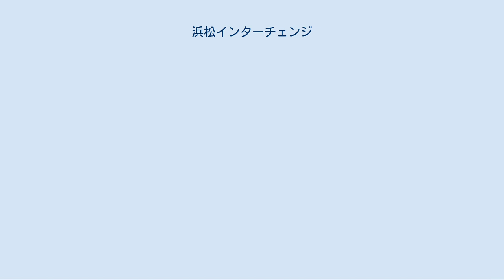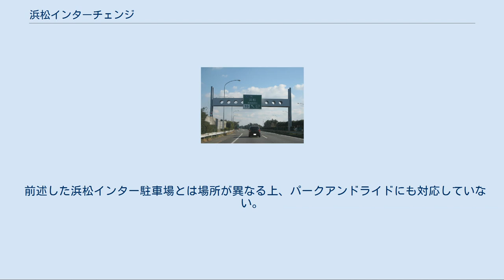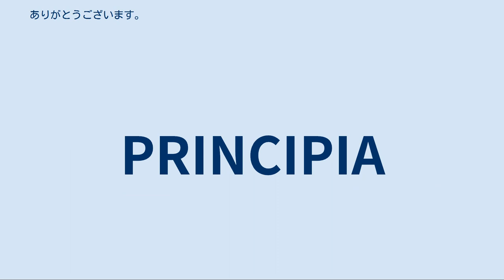浜松インターチェンジ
浜松インターチェンジ（はままつインターチェンジ）は、静岡県浜松市東区の東名高速道路上にあるインターチェンジ。
浜松市街・同市浜北区・天竜区の最寄りインターチェンジである。
 かつて一般道と料金所の接続道路は信号による交差点（袋井ICと同じ構造）であったが、平成に入ってからランプウェイができ、止まることなく流入出できる。
 インターチェンジ周辺であることから運送会社や倉庫会社の拠点が多く、住宅は少ない。
 なお、静岡方面から豊橋・渥美半島方面へは、豊川IC利用よりも浜松IC - 国道1号（浜松バイパス - 浜名バイパス - 潮見バイパス） - 国道23号（豊橋東バイパス - 豊橋バイパス、豊橋市内へ）、国道42号（渥美半島へ）経由の方が早く着ける場合がある。
 E1 東名高速道路 (15-1)磐田IC - (15-2)遠州豊田PA/スマートIC - (16)浜松IC - (16-1)三方原PA/スマートIC - (16-2)浜松西IC 以前の本線出口標識の表記は、上り線は磐田IC開通までは浜松 磐田、下り線は1980年代中期頃までは浜松　舞阪であった。
 浜松インター駐車場（はままつインターちゅうしゃじょう）は、遠州鉄道（遠鉄バス）および共同運行会社が運行する都市間高速バスのバス停留所である。
浜松市東区白鳥町に位置し、浜松IC南東の東区役所や総合産業展示館の東側に所在する。
 パークアンドライド対応で、バス停・待合室に隣接する第1駐車場とその南方にある第2駐車場（旧：バンビツアー専用駐車場）が存在している。
両方とも予約制（無料）で最大10日間の利用が可能。
 （篠ヶ瀬） - 浜松IC駐車場 - （磐田IC駐車場） （篠ヶ瀬） - 浜松IC駐車場 - 東名江田 最寄りバス停は遠鉄バス 78他 蒲線の産業展示館バス停もしくは産業展示館東バス停となる。
 浜松インターバスストップ（はままつインターバスストップ）は、浜松市東区流通元町の静岡県道65号浜松環状線上に所在するバス停留所である。
東京駅からの距離は246.1km。
 2006年12月15日に開設された。
旅客案内上では浜松インター（はままつインター）と呼ばれる。
 東名ハイウェイバス（東京駅‐浜松駅系統）と夜行便のドリーム静岡・浜松号、京阪神ドリーム静岡号が停車する。
 東京・関西方面へは乗車のみ、浜松駅行きと京阪神ドリーム静岡号の静岡駅行きは降車のみ取り扱う。
当停留所から乗車する場合は予約できる。
 前述した浜松インター駐車場とは場所が異なる上、パークアンドライドにも対応していない。
 カッコ内の停留所との利用はできない。